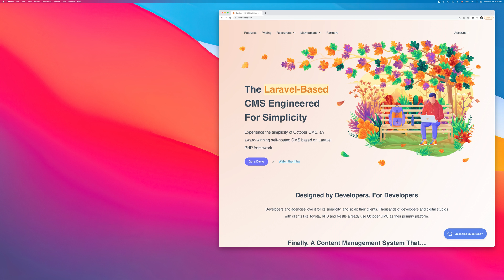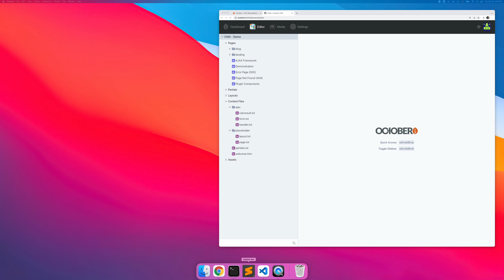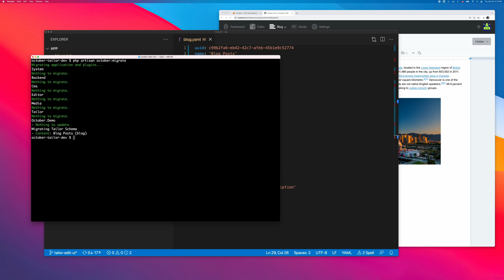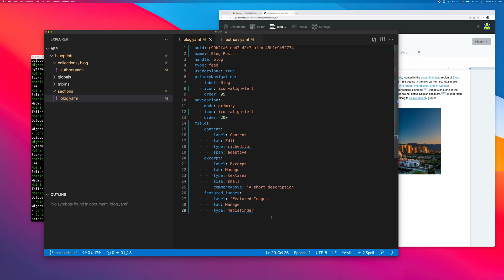October CMS Tailor Overview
In this video, we want to give you a brief overview of October CMS Tailor. Tailor continues our tradition of making simple tools for web developers and it brings us one step closer to fulfilling the October CMS vision, to make web development simple and prove that making websites is not rocket science.